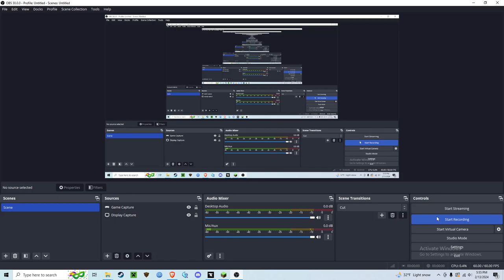johns house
tour of my recreation of John's house in Minecraft!